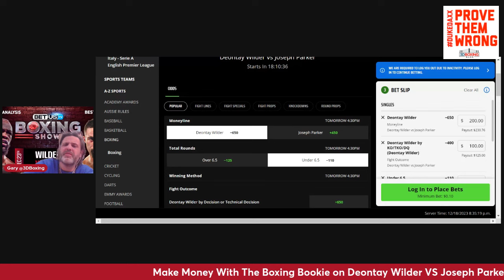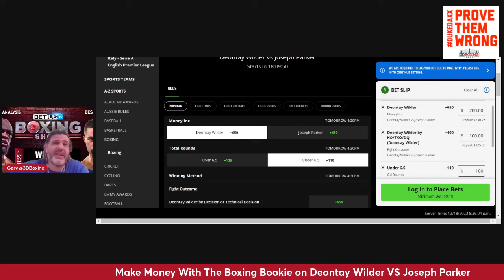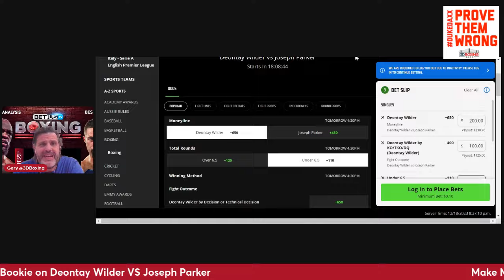MAKE MONEY with the Boxing Bookie on Deontay Wilder vs Joseph Parker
BRING DOWN THE HOUSE!!! Make Money with the Boxing Bookie on the heavyweight fight between Deontay Wilder vs Jospeh Parker